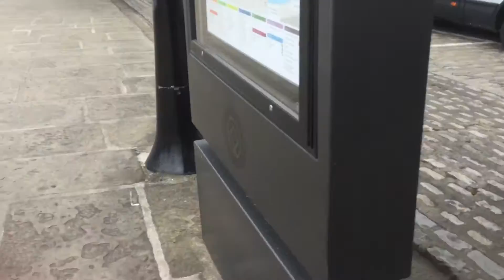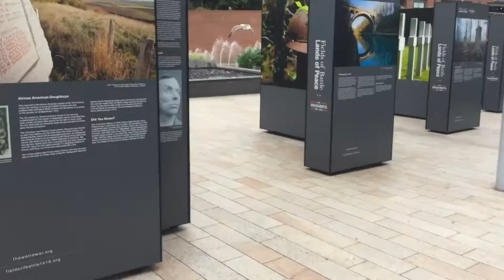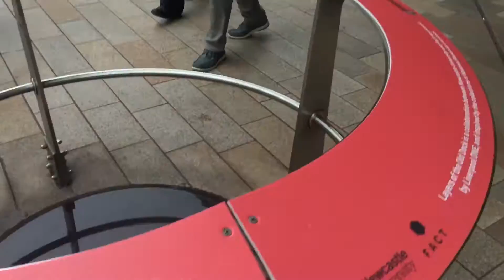Tour of Liverpool, Albert Dock and Liverpool One.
Hello everyone and welcome to another video, in this video I will be giving you a tour of the Albert Dock and Liverpool One. I have been visiting Liverpool University today and seeing if any of the courses there take my liking. It was part of HE Day and you could choose one university to go to from a list. The last time I was in Liverpool was in October and it was a trip to the Merseyside Maritime Museum.